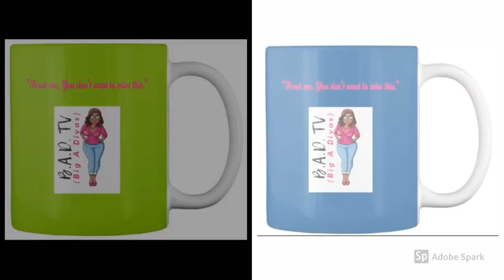New Merch Promo with B.A.D. TV (Big A Divas)